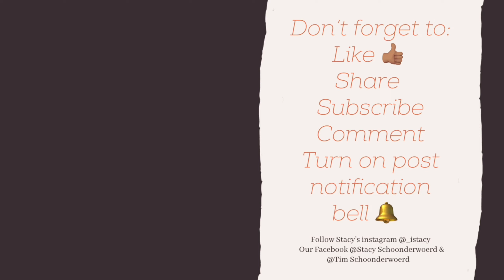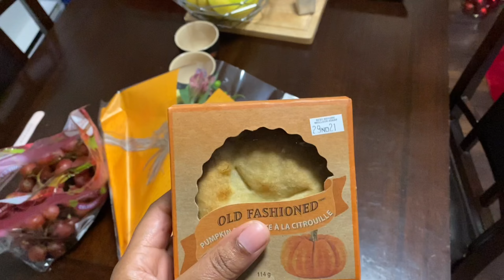WE MADE A GINGERBREAD HOUSE!!!!!